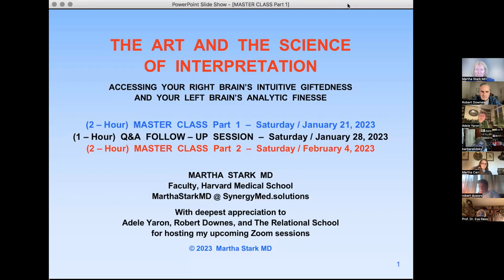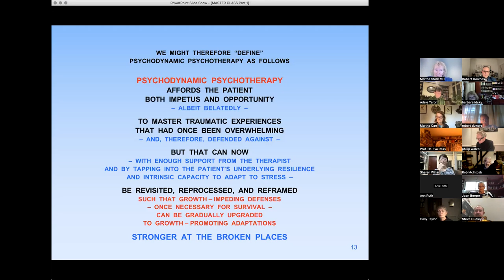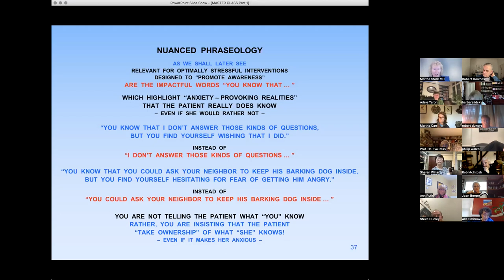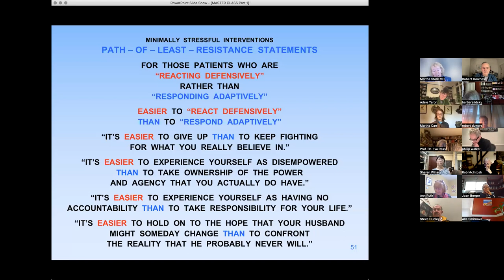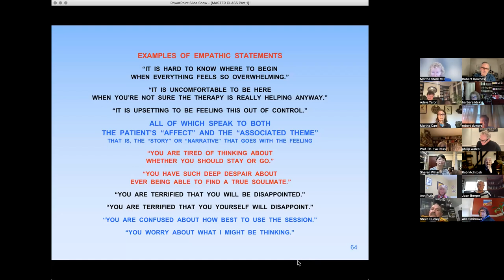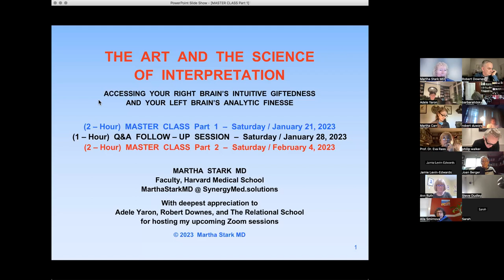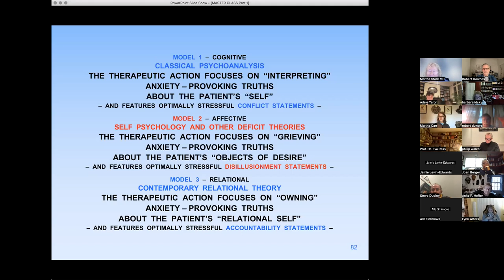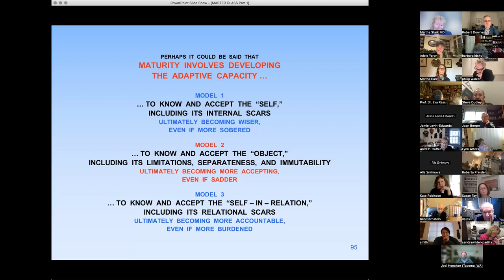Martha Stark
Martha Stark presenting The Art and The Science of Interpretation January 2023.
Part 1 is followed by a Q&A session.
Then part 2 and another Q&A session.

4 vides in total plus music that Martha is inspired by.